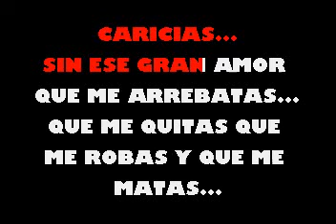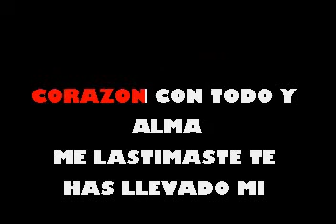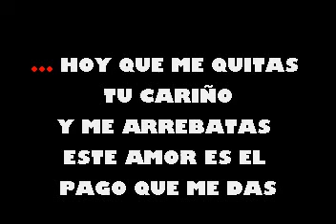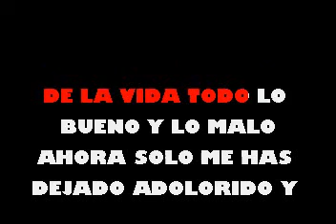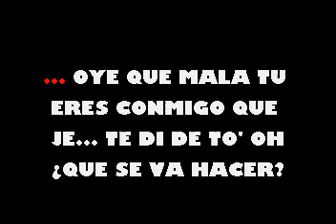KARAOKE CAMILO AZUQUITA COMO SI NADA